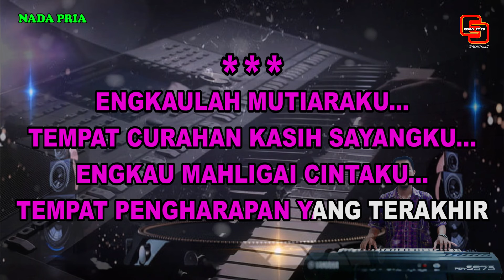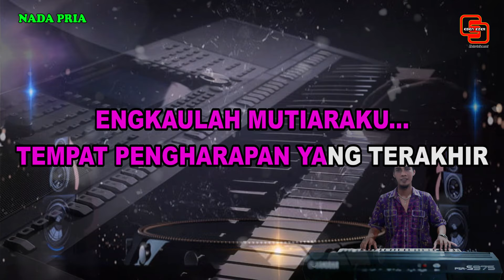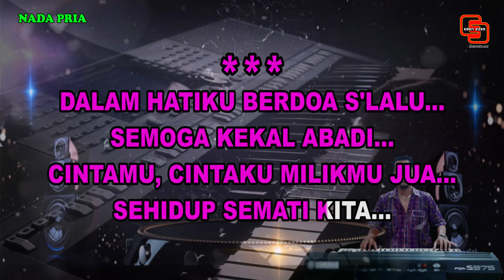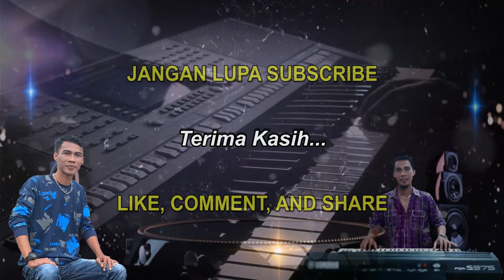KARAOKE || Mutiaraku || Pance F. Pondaag || Pop Nostalgia || Nada Pria || Fis = Do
Judul : Mutiaraku
Ciptaan : Pance F. Pondaag
Artist :

Engkaulah mutiaraku
Tempat curahan kasih sayangku
Engkau mahligai cintaku
Tempat pengharapan yang terakhir

Reff :
Dalam hatiku berdoa slalu
Semoga kekal abadi
Cintamu cintaku milikmu jua
Sehidup semati kita

Reff :
Semoga kekal abadi
Sehidup semati kita